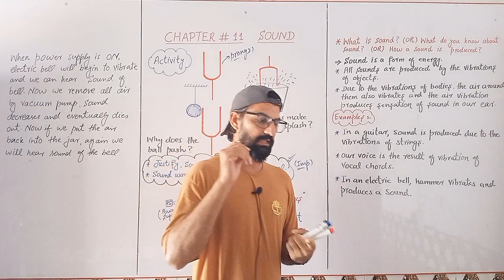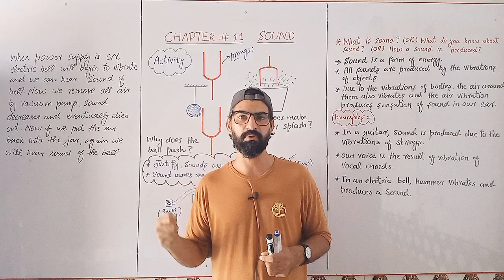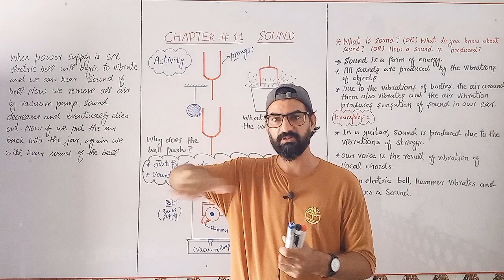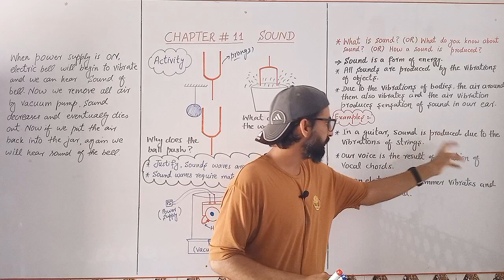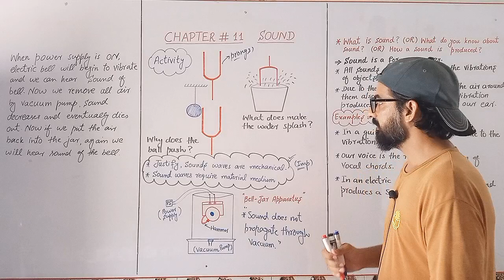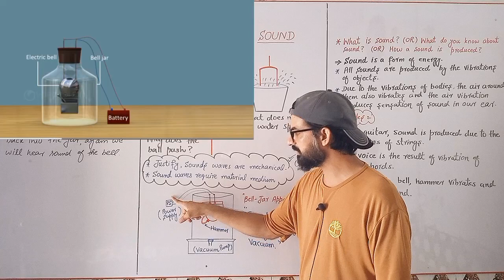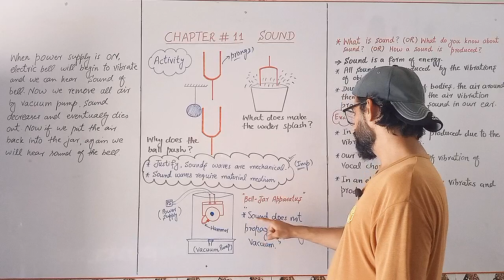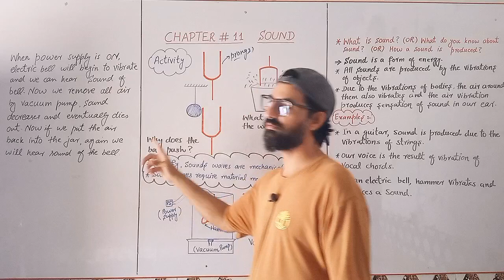Lecture#1 | SOUND | Introduction and production | Class 10th Physics | Muhammad Sufyan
physicshub official